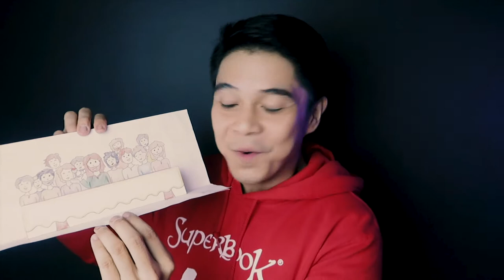Bible Crafts for Kids: The Last Supper Pop Up Card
Today, tuturuan tayo ni Kuya Neo na gumawa ng “The Last Supper” pop up card! Tawagin na si Mommy at Daddy para matulungan ka sa paggamit ng scissors! Let’s go! 😊🎨✂️